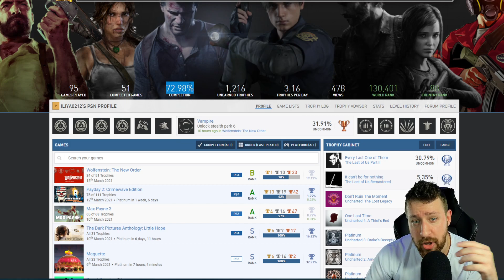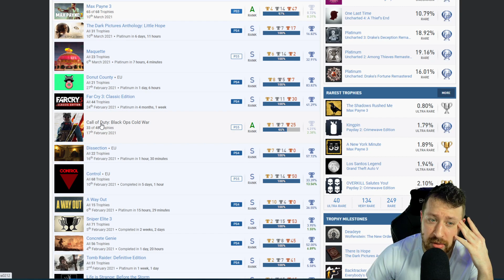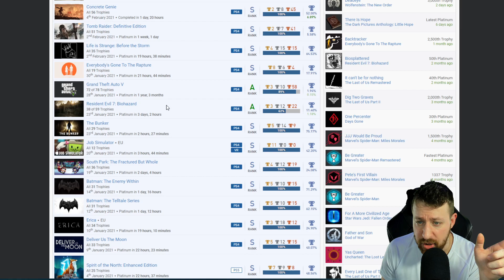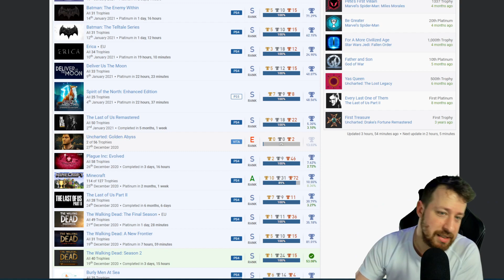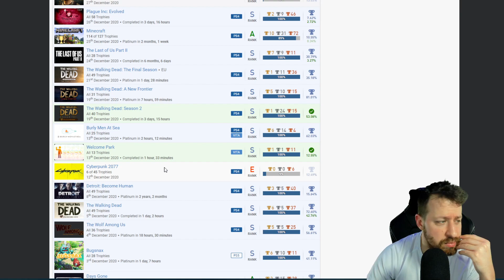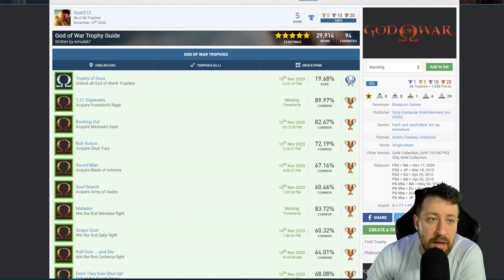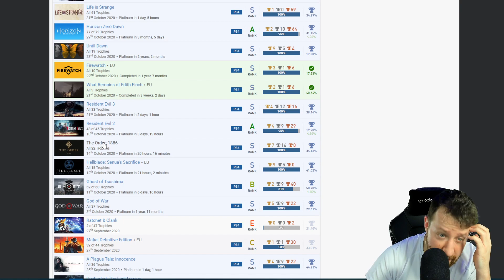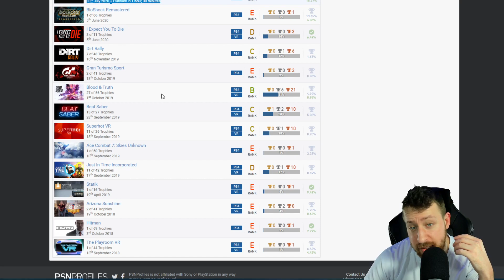Going Over My PSN Trophy Collection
Check out my follow up video from July of 2021 (that one is actually properly edited)

I have been trophy hunting since the summer of 2020 and already have over 70 platinum trophies (Updated July 2021).

In this video I go over my trophy collection on PSNProfiles and talk about some of the games.